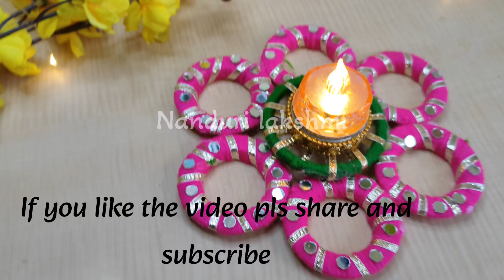Diwali special Diya stand with waste curtain rings / Festive home decor / Diy ideas